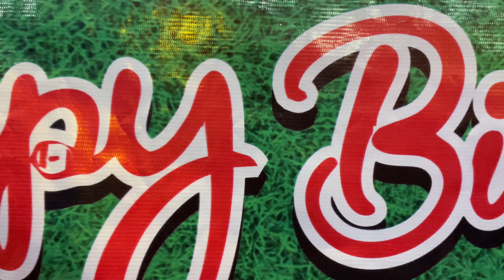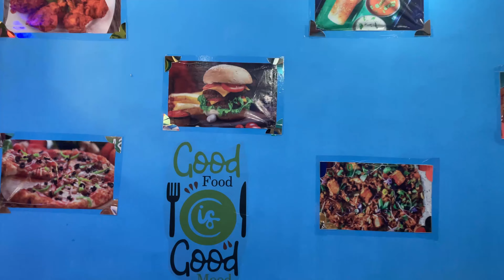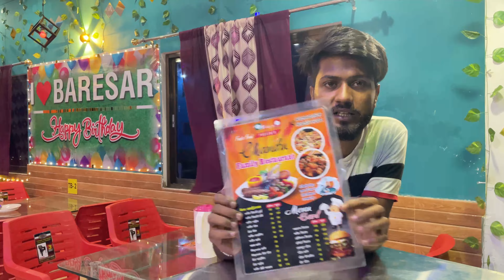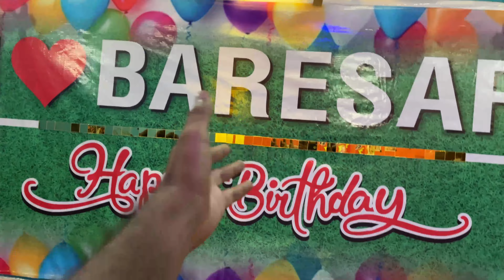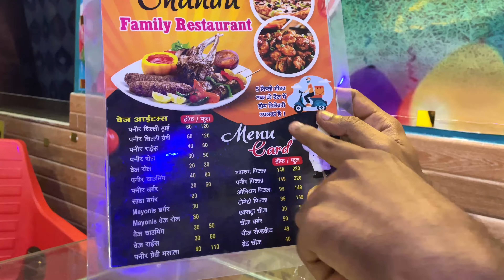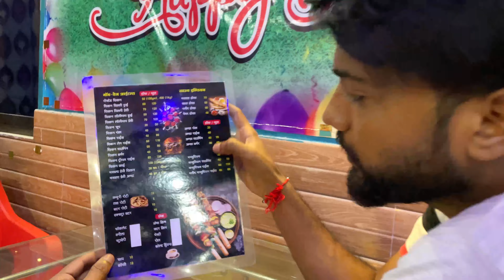इस रेस्टोरेंट में आके दिल खुश हो गया || चन्दु फैमली रेस्टोरेंट & Cafe ||Ashish Dubey Vlogs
Facebook~ Ashish Dubey Mejar

ghazipur water park
ghazipur khurpi park
ghazipur ka park
gazipur shishu park
ghazipur fantasy park
gazipur safari park
ghazipur new park
ghazipur foundation park
gandhi park ghazipur
ghazipur ganga news today live
ghazipur ganga bridge
ghazipur ganga nadi
ghazipur ganga
ghazipur ganga ghat
ghazipur ganga nadi ka pani
ghazipur ganga pul
ghazipur ganga ji
ghazipur ganga ka pani
ghazipur ganga ji ka pul

ghazipur sai mandir
ghazipur sai mandir badh
ghazipur ka sai mandir

ghazipur water park
ghazipur khurpi park
ghazipur ka park
gazipur shishu park
ghazipur fantasy park
gazipur safari park
ghazipur new park
ghazipur foundation park
gandhi park ghazipur
ghazipur ganga bridge
ghazipur ganga nadi
ghazipur ganga
ghazipur ganga ghat
ghazipur ganga pul
ghazipur ganga ji